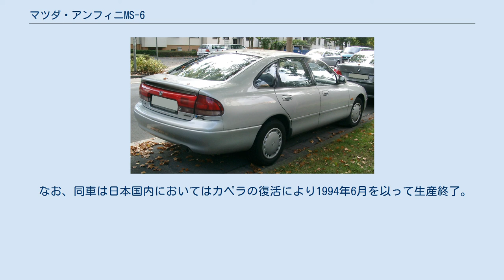マツダ・アンフィニMS-6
アンフィニMS-6 (εfini MS-6)は、マツダが展開していた販売店ブランドアンフィニで、1991年から1994年にかけて販売された、D/Eセグメントに属する5ドアハッチバックセダンである。
 クロノスの5ドアモデルでもある同車は、欧州諸国においてはマツダ・626として、1992年から1997年にかけて販売された。
また、同車のバッジエンジニアリングであるテルスターTX5が、同社が展開していた販売店ブランドオートラマで、1991年から1995年にかけて販売された。
 1991年11月から販売が開始された。
アンフィニMS-6は、バッジエンジニアリングであるクロノスをベースにBピラーから後半部にかけて専用に設計されたボディ一体型のリアウイングスポイラーが特徴的で、欧州諸国においてはドイツを中心に高い評価と人気を博した。
最低地上高は160mm、燃料タンク容量は60L。
 しかし、欧州諸国での高い評価と人気とは裏腹に、日本国内においては5ドアクーペを連想させる低いボディにプロポーションを重視したエクステリアデザインが禍してか、リアシートのヘッドクリアランス不足が指摘されるなど評価は振るわず、結果として販売面においても苦戦を強いられることとなった。
 販売が開始された当初は、FFにK8-ZE型1.8LとKF-ZE型2.0LのV6エンジンのみが搭載されていたアンフィニMS-6ではあったが、翌年3月に実施されたマイナーチェンジにより新たにビスカスカップリング式フルタイム4WDシステムにFS-DE型2.0L直4エンジンを搭載したグレードが追加された。
また、1993年3月に実施された一部改良ではRF型2.0L直列4気筒PWS付ディーゼルエンジンを搭載したグレードも追加された。
トランスミッションには、4速ATと5速MTが設定され、PWS付ディーゼルエンジンを搭載するグレードを除いたすべてのグレードで両者の選択が可能とされた。
 なお、同車は日本国内においてはカペラの復活により1994年6月を以って生産終了。
その後同年12月をもって販売が打ち切られたものの、欧州諸国においては引き続き1997年まで販売されている。